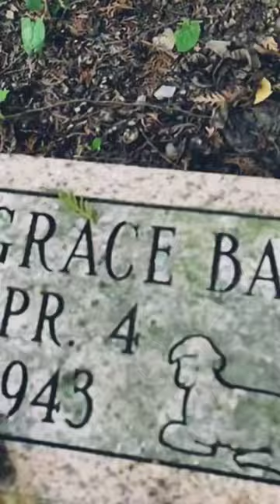The toys left at this child's grave in Glenbeulah Cemetery keep getting creepier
Some believe Glenbeulah Cemetery may be the most haunted place in Wisconsin, so I don't trust this creepy teddy bear.

More about the legends and hauntings of Walnut Grove Cemetery in Glenbeulah